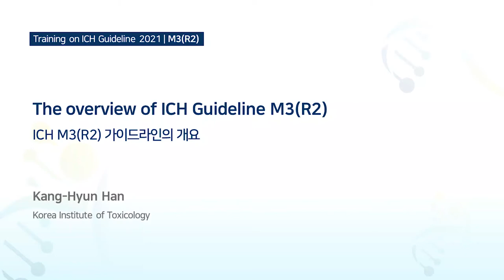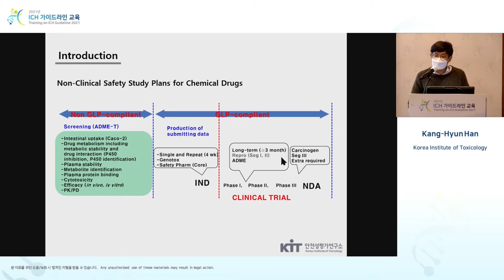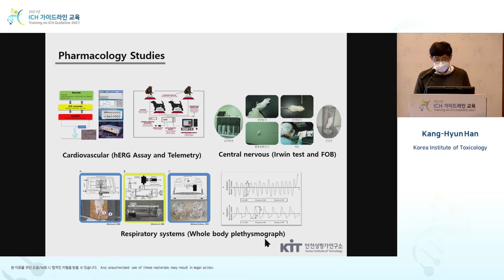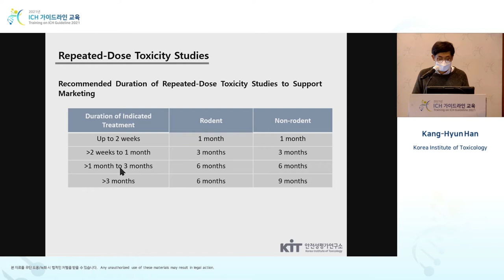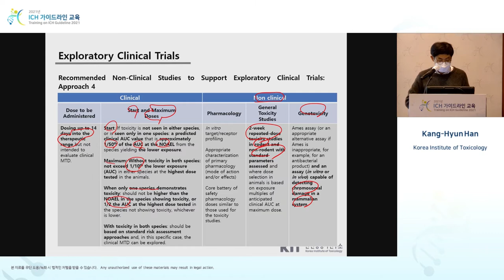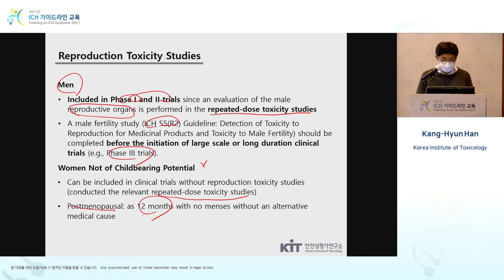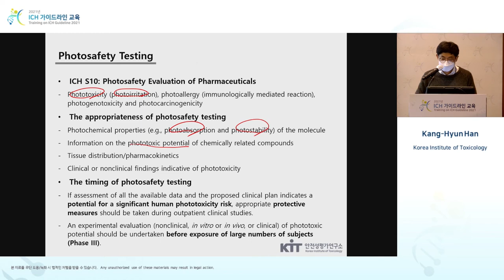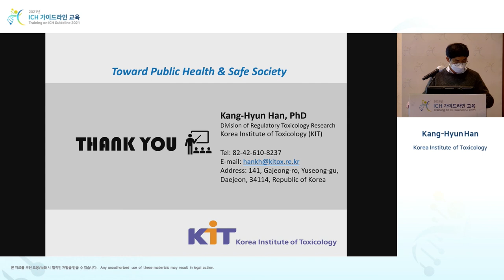[Multidisciplinary] M3(R2)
The overview of ICH Guideline M3(R2)
Kang-Hyun Han (Korea Institute of Toxicology)